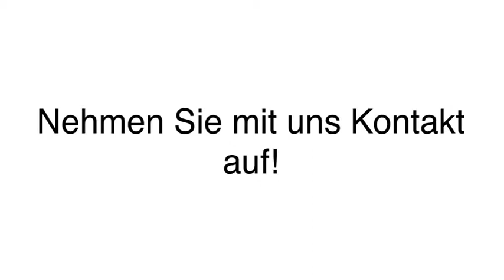Kfz-Werkstätten 3D Achsvermessung in Hamburg Harburg Wilhelmsburg Veddel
H & H Kfz-Meisterbetrieb, Inh. H. Yildiz in Hamburg ist Ihre erste Wahl, wenn Sie nach Kfz-Werkstätten oder 3D Achsvermessung suchen. Für mehr Informationen erreichen Sie uns unter der Telefonnummer (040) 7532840 . Besuchen Sie uns auch unter der oben genannten Webadresse!